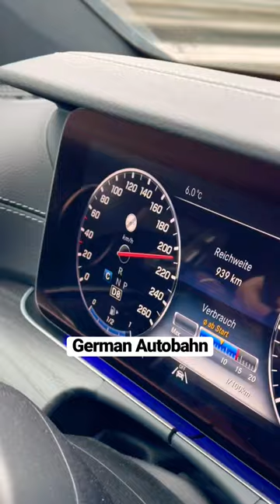No Speed Limit in Germany Autobahn!🇩🇪